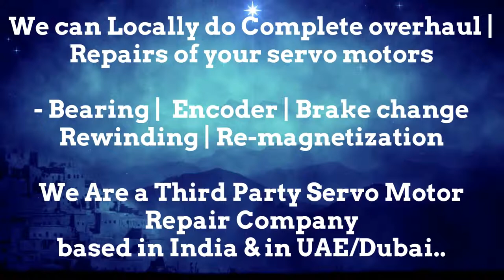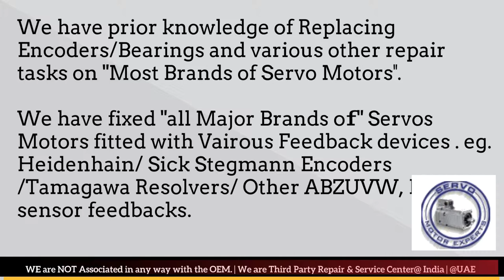Bental Motion Servo Motor Repair Maharashtra Karnataka Madhya Pradesh Rajasthan UP UK Delhi